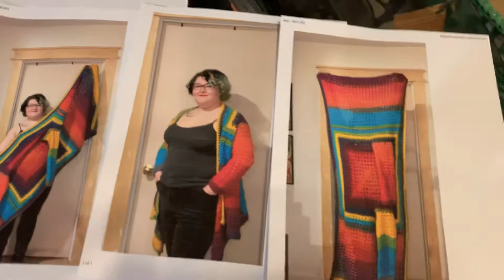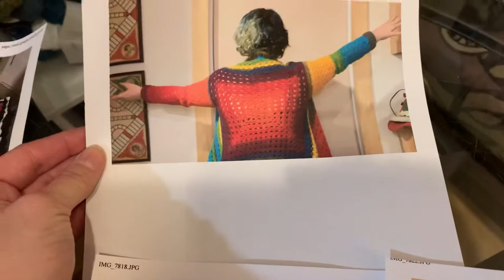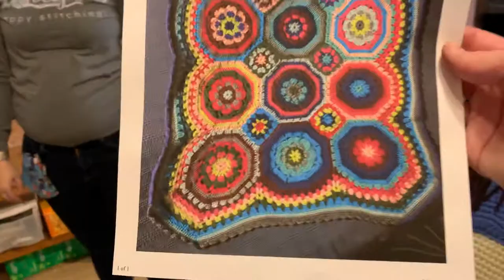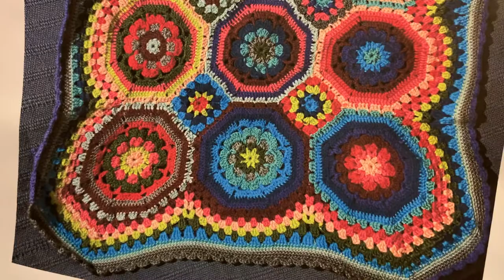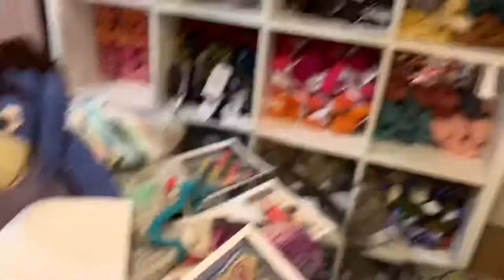Happy Hooker Happening Awards!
Welcome to the awards ceremony of our Happy Hooker Happening Celebration! To vote for your favorite project(s) to win the people’s choice award go to Lovelyarns.com/happy-hooker-happening.

There you will find full descriptions of each piece and links to patterns where applicable.